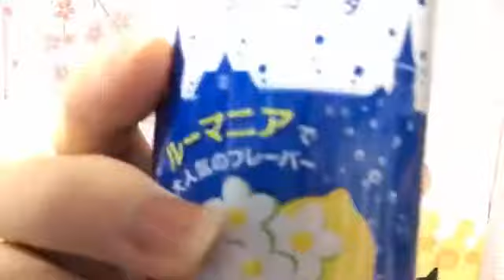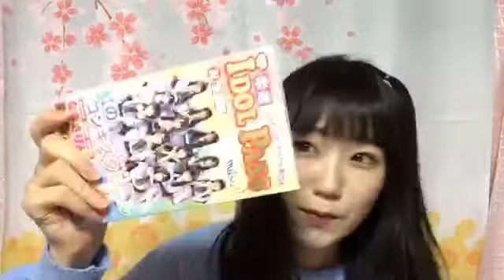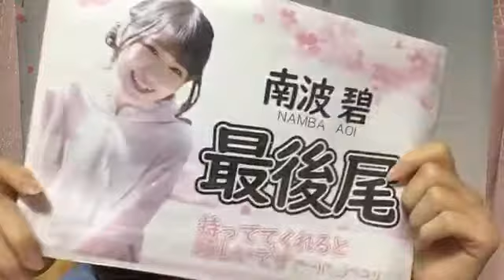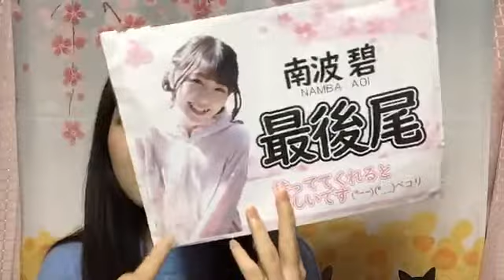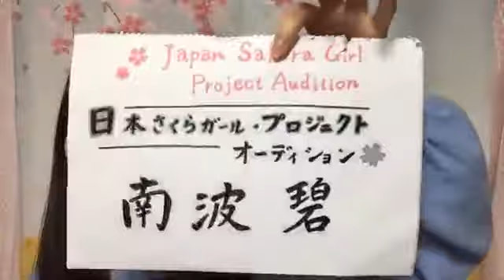南波 碧 SHOWROOM 200315（23時31分～）